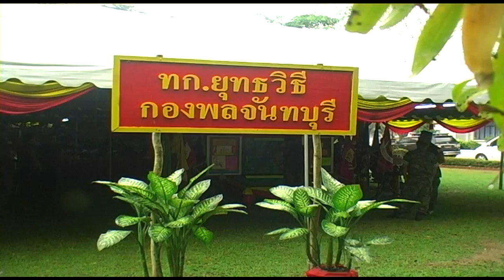ครบรอบ72ปีกำเนิค่ายตากวิน.wmv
กองบัญชาการป้องกันชายแดนจันทบุรี และตราด จัดงาน 72 ปี วันกองพลจันทบุรี เพื่อสดุดีและรำลึกถึงวีรกรรมของผู้กล้าชาวจันทบุรีตลอดจนทหารนาวิกโยธิน
กองบัญชาการป้องกันชายแดนจันทบุรีและตราด ร่วมกับหน่วยบัญชาการนาวิกโยธิน จัดงาน 72 ปี วันกองพลจันทบุรี นำทายาทวีรชน ชมรมทหารนอกราชการสัตหีบ ชมรมนาวิกโยธิน กล่าวสดุดีวีรกรรมกองพลจันทบุรีก่อนยืนไว้อาลัยแด่ดวงวิญญาณของผู้พลีชีพเพื่อชาติ ณ.กองพันทหารราบที่ 2 กรมทหารราบที่ 1 กองพลนาวิกโยธิน ค่ายตากสิน อำเภอเมืองจันทบุรี                                                                                                                                                                     สำหรับงานวันกองพลจันทบุรี จัดขึ้นเพื่อเป็นการสดุดีและรำลึกถึงวีรกรรมของผู้กล้าหาญชาวจันทบุรี และทหารนาวิกโยธิน ที่ได้ร่วมใจกันต่อต้านการรุกรานของฝรั่งเศส ในสงครามกรณีพิพาทไทย-อินโดจีน ที่เกิดขึ้นระหว่างปีพุทธศักราช 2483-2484 และมีนาวาตรีทองหล่อ ขำหิรัญ เป็นผู้บัญชาการกองพลจันทบุรีในขณะนั้น สามารถทำให้ฝ่ายตรงข้ามได้รับความสูญเสีย จนทำให้ไทยได้รักษาความเป็นอธิปไตยของชาติไว้ได้จนกระทั่งปัจจุบัน นับได้ว่าเป็นชัยชนะที่ยิ่งใหญ่ของกองพลจันทบุรี เพื่อเป็นการระลึกถึงคุณงามความดีที่ได้กระทำในครั้งนั้น กองบัญชาการป้องกันชายแดนจันทบุรีและตราด กองทัพเรือ จึงได้จัดงาน72 ปี วันกองพลจันทบุรี ขึ้น    โอกาสนี้ กองบัญชาการป้องกันชายแดนจันทบุรีและตราด ขอเชิญผู้มีจิตศรัทธา ร่วมบริจาคเงินเพื่อเป็นกองทุนในการจัดสร้างอนุสรณ์สถาน กองพลนาวิกโยธิน ได้ที่กองกิจการพลเรือน หน่วยบัญชาการนาวิกโยธิน หมายเลขโทรศัพท์ 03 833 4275 หรือที่กองกิจการพลเรือน กองบัญชาการป้องกันชายแดนจันทบุรี และตราด หมายเลขโทรศัพท์    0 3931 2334